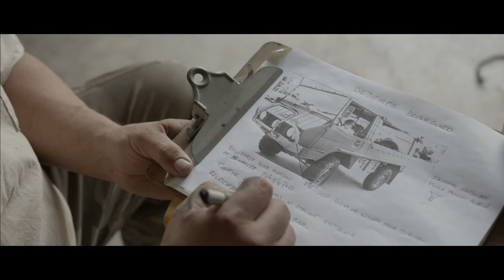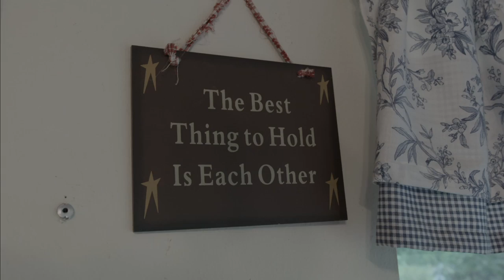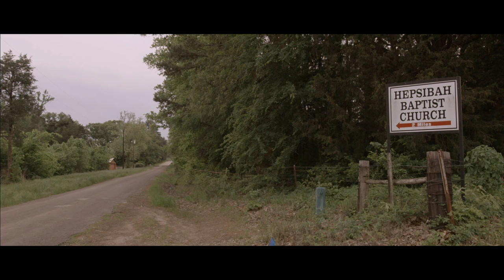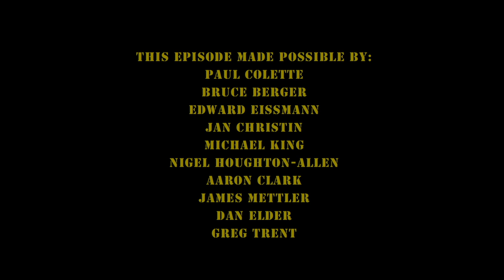Real 4x4’s! A short documentary series including the Pinzgauer, Unimog, Haflinger Volvo 303 and more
From film director and exotic 4x4 fan, Vincent Sweeney, comes the first in a series of profiles on the owners of the most capable and exotic 4x4's on earth. (Pinzgauer, G-wagen, Unimog, Volvo 303, Haflinger) . Featured Craftsman: Andre Swanson - Fat Fabrications. Music by: andrewbarkan.com and eddiebermanmusic.com  PLEASE view this full screen with headphones, or ideally on a home theater system streaming via Roku, Apple TV, etc.